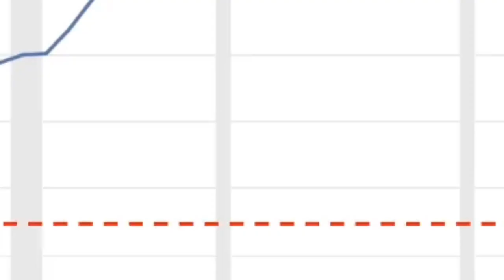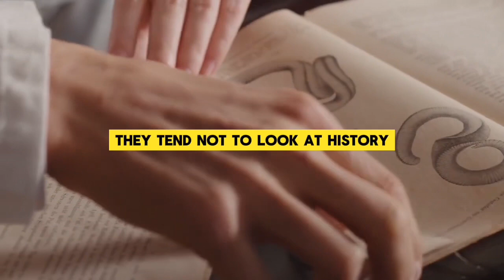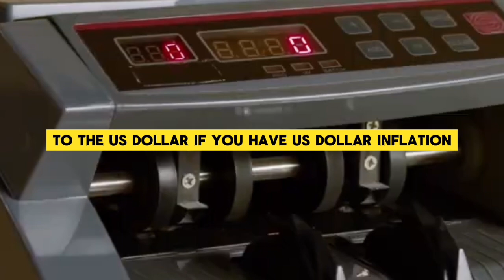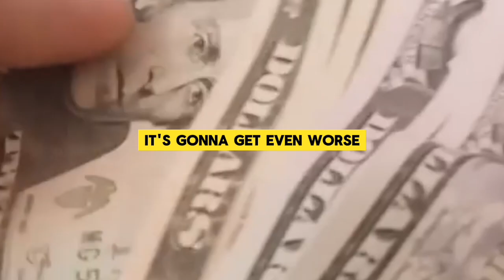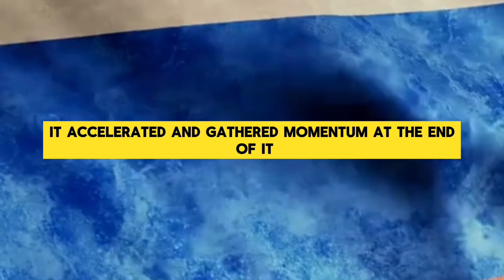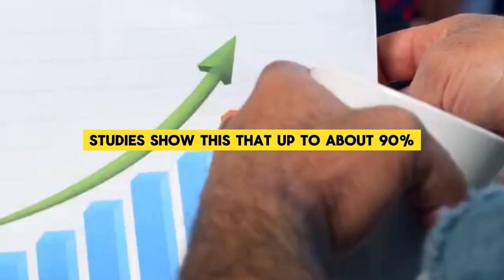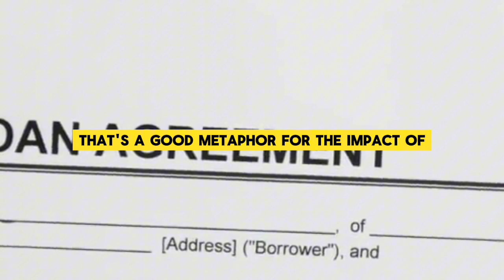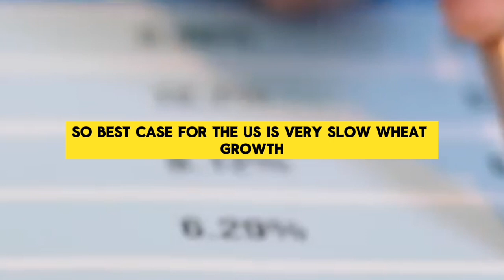JIM RICKARDS FULL INTERVIEW ABOUT CENTRAL BANKS BAIL OUT ?